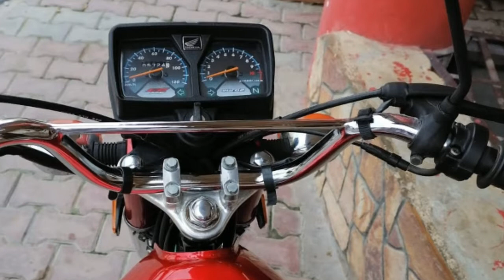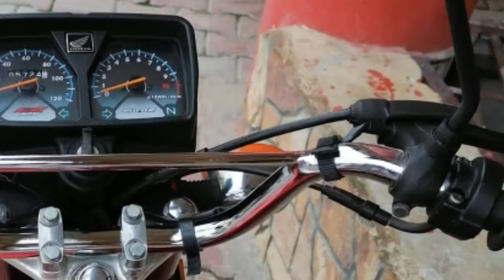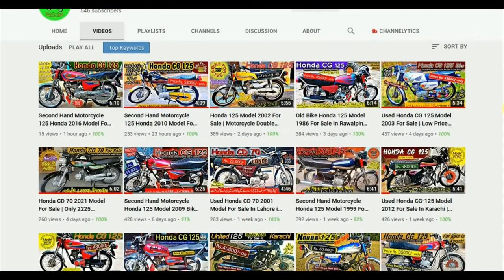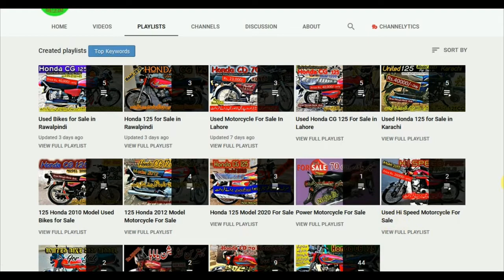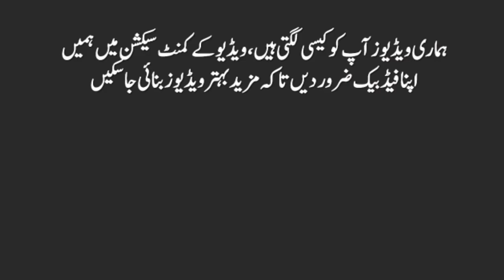Honda 125 2021 | Honda 125 New Model 2021 Price In Pakistan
Welcome to BikeForSale Channel. I review used used Motorcycle For Sale and upload a video daily. Find review of Honda1252021 Model, Honda 125 New Model 2021 Price In Pakistan. This honda 125 2021 model is registered in Lahore. Location of this 125 honda 2021 model Baraye Farokht is Islamabad. Demand price of this honda 125 2021 is Rs. 130,000/- only.
ہونڈا 125 2021 اسلام آباد میں برائے فروخت۔ اس ہونڈا 125 نیو ماڈل 2021 کی قیمت ایک لاکھ تیس ہزار ڈیمانڈ کی گئی ہے۔